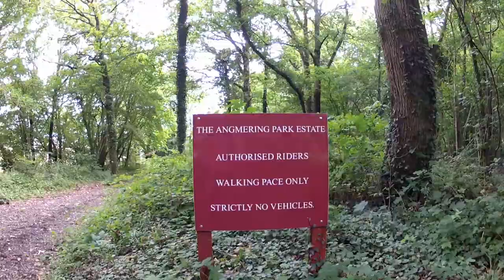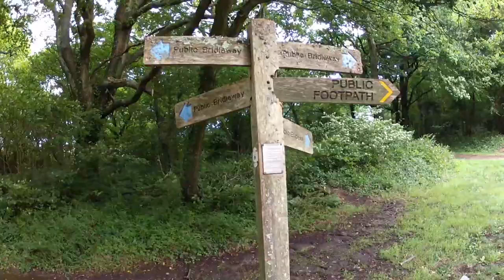Walks in England: In Search of a Gibbet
I am out in the countryside again and this time I seek the gibbet of Jack Upperton, a rouge labourer from Sussex who robbed the mail and was hanged for the crime.

Please support me so I can do more walks and vlogs.

I film with a Gopro and Zyiun Smooth 3 Gimbal.